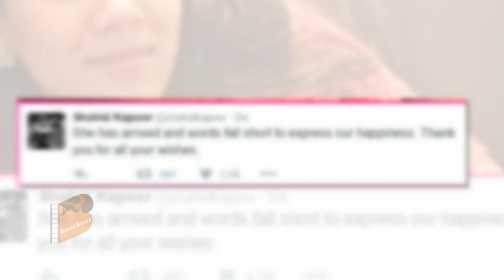Exclusive Pictures of Shahid Kapoor and Mira Rajput’s Baby ( Shamira ) Are Out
Shahid Kapoor and wife Mira Rajput became proud parents to their first child, a baby girl. Shahid posted on Twitter to confirm this news. He wrote “She has arrived and words fall short to express our happiness. Thank you for all your wishes. Thank you Dr Kiran Coelho for delivering our little bundle of joy. You really are the best.”